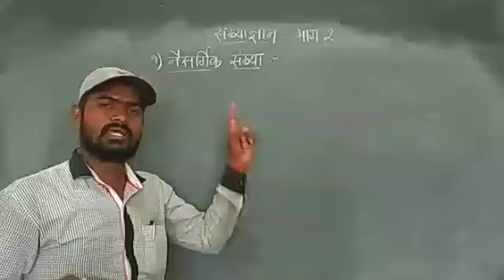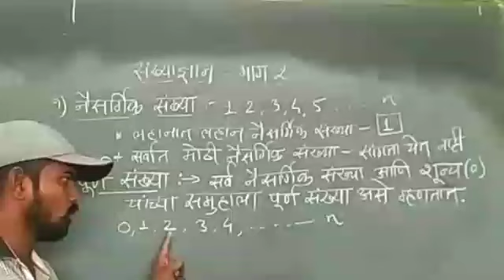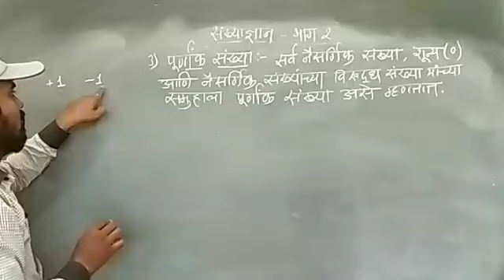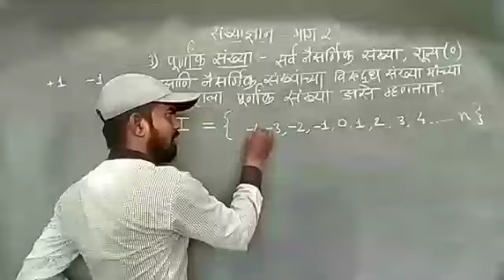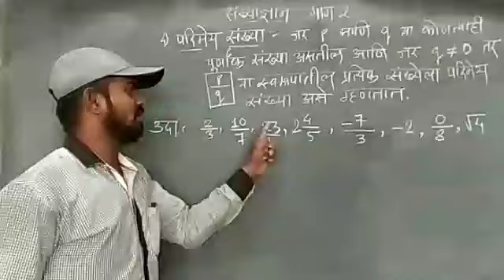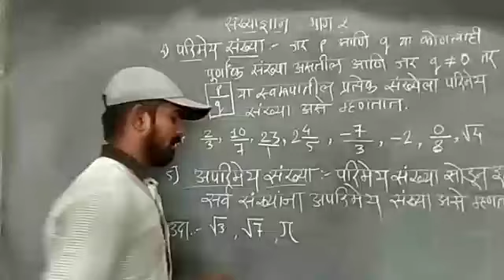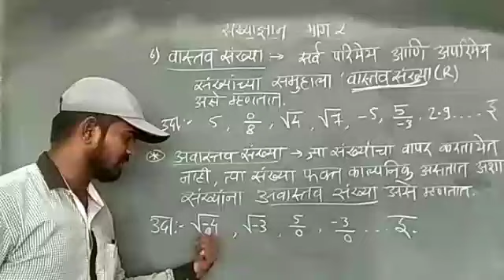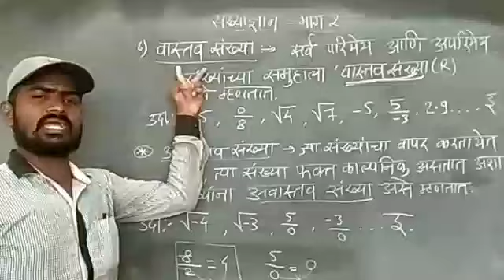नैसर्गिक संख्या, पूर्ण संख्या, पूर्णांक संख्या, परिमेय संख्या, अपरिमेय संख्या, वास्तव-अवास्तव संख्या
गणित भाग 2 या व्हिडिओमध्ये गणित विषय महत्त्वाच्या संकल्पना स्पष्ट केले आहेत.

1.   नैसर्गिक संख्या
2.  पूर्ण संख्या
3.  पूर्णांक संख्या
4.  परिमेय संख्या
5.  अपरिमेय संख्या
6.  वास्तव संख्या
7.  अवास्तव संख्या

असे महत्त्वपूर्ण घटक यामध्ये स्पष्ट केले आहे त्यामुळे हा व्हिडिओ सर्वांनी शेवटपर्यंत नक्की पहावा.  ज्या विद्यार्थ्यांनी संख्याज्ञान भाग एक हा व्हिडिओ पाहिला नसेल तर त्यांच्यासाठी पुढे संख्याज्ञान भाग 1 या व्हिडीओची लिंक दिलेली आहे तेथे जाऊन अगोदर तो व्हिडिओ पहावा.

              याचबरोबर रोमन संख्या वरती आधारित एक व्हिडिओ तयार केला आहे.  त्याची लिंक पुढीलप्रमाणे आहे तेथे जाऊन तोही व्हिडीओ तुम्ही नक्की पहा...